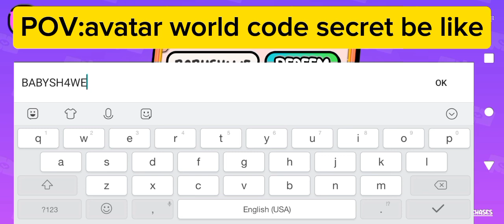pov fake codes